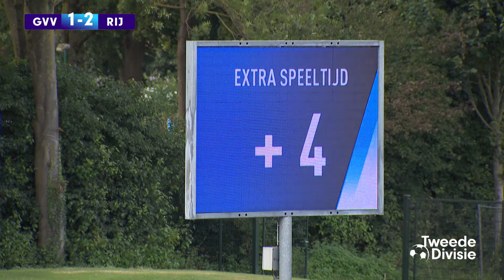⏱️ De gelijkmaker in EXTREMIS! | Highlights GVVV - Rijnsburgse Boys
Samenvatting van het duel in de Tweede Divisie tussen GVVV en Rijnsburgse Boys. Bekijk alle highlights van deze speelronde op Eyecons.com!

Nog meer Voetbal? Bekijk onze socials!
  / eyecons_voetbal